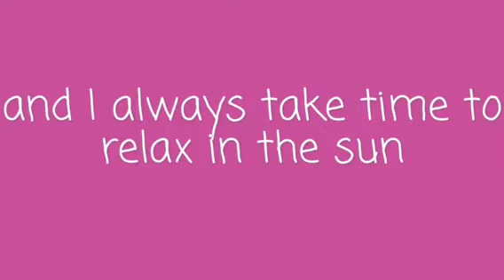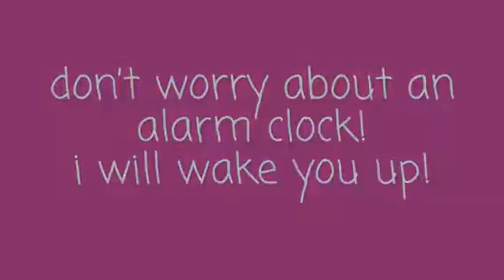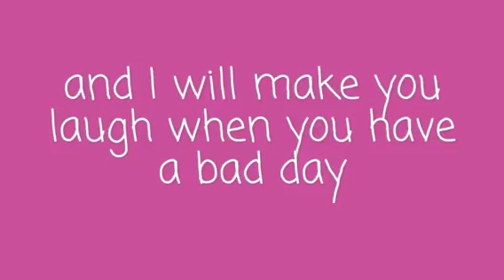Tiffany - 155534 (Compilation)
Tiffany's foster mom made her a brand spanking new video showing off what an awesome dog she is!